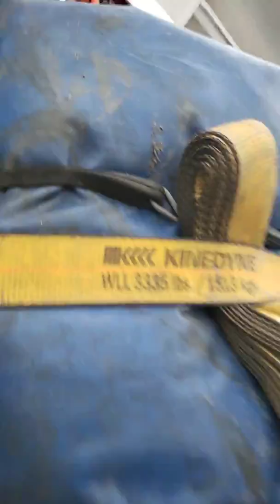Brady trucking D.O.T. Lesson #2